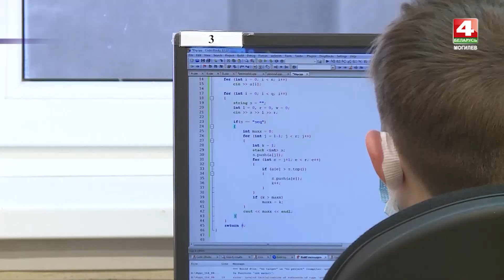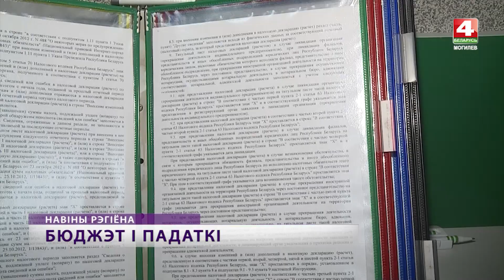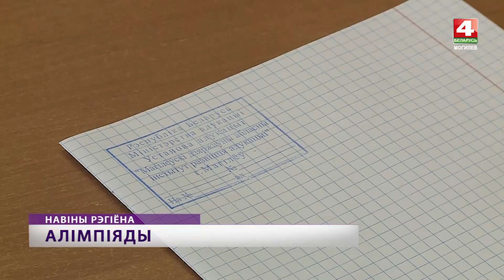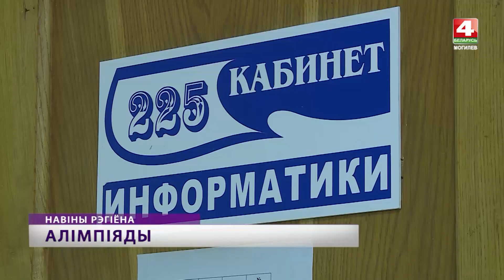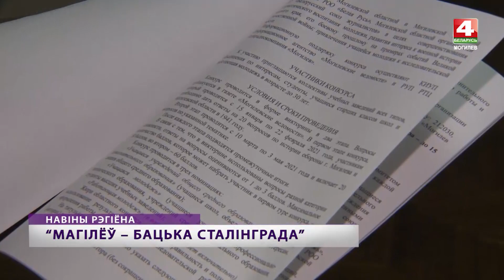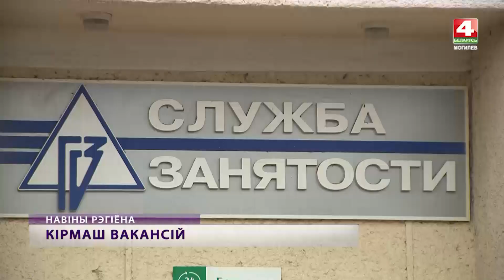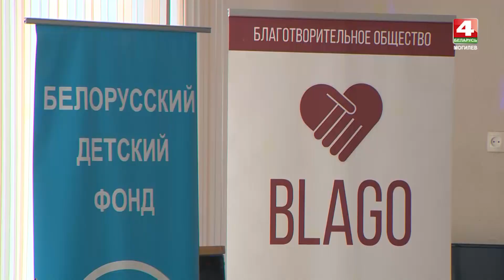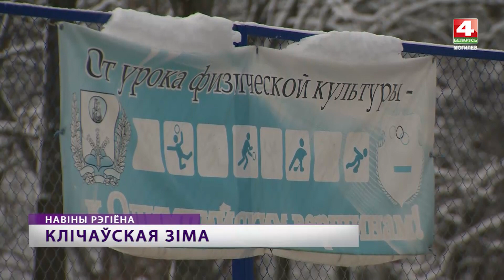Новости Могилев и Могилевская область 13.01.2021 вечерний выпуск [БЕЛАРУСЬ 4